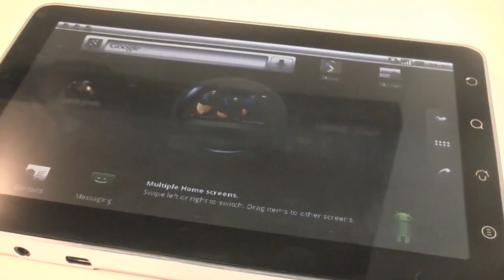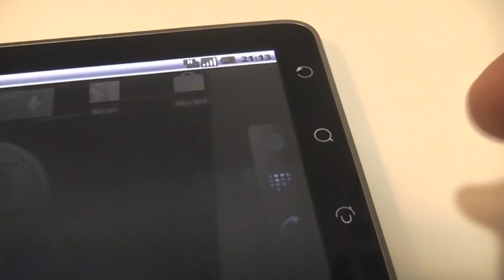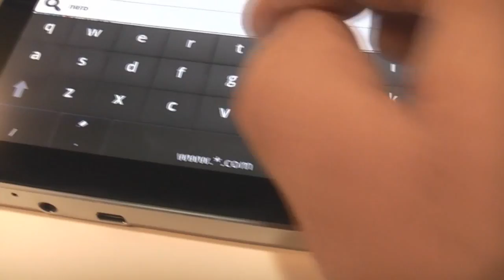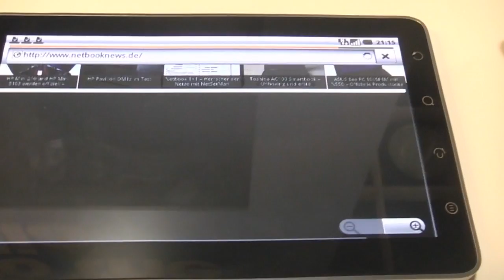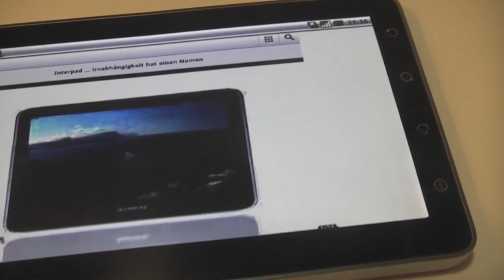ViewSonic ViewPad 7 Android-Tablet mit 7 Zoll Display im Hands-on auf der IFA 2010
- Erste Eindrücke vom ViewSonic ViewPad 7 Android-Tablet mit Android 2.2 und 600 Mhz ARM Cortex-A8 CPU von der IFA 2010